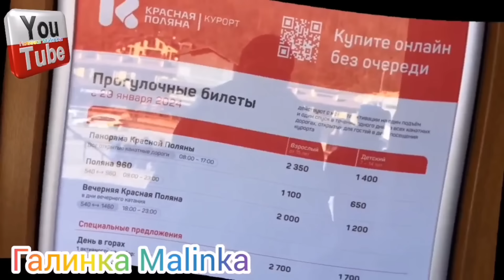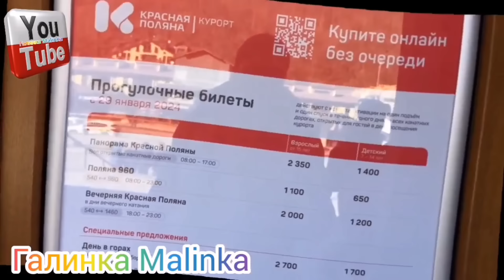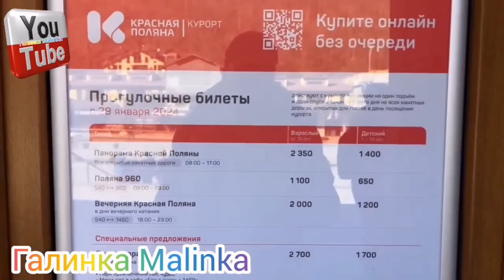Ольга Уралочка live /Сарафан со Сраилом бегут /Обзор /Уралочка и Сафар